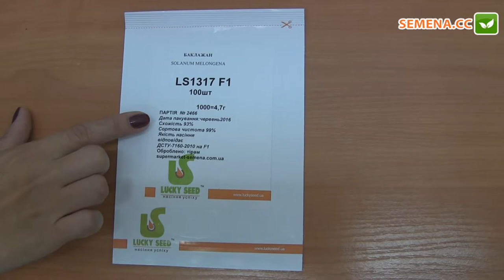Баклажан ЛС 1317 F1 (Lucky Seed) Антифейк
А також за телефонами:
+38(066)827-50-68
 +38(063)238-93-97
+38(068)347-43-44